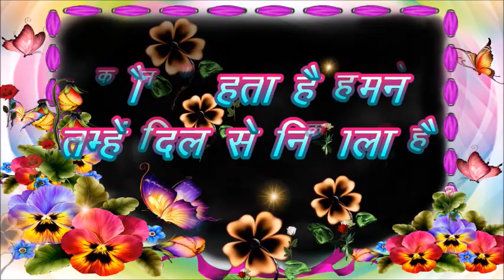यही तो एक रोग है हमने जिसे बड़े शौक से पाला है, good morning status,goodmorning shayari,morningvideo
good morning status,good morning shayari,morning video

जिंदगी के हर मोड़ पर तुम साथ रहना ,
चाहे दूर रहो पर हमेशा दिल के पास रहना,
कौन कहता है हमने तुम्हें दिल से निकाला है,
यही तो एक रोग है हमने जिसे बड़े शौक से पाला है,